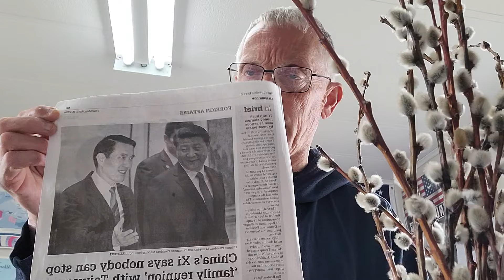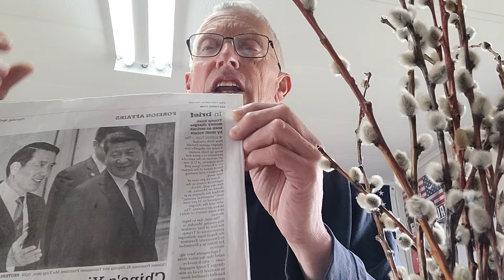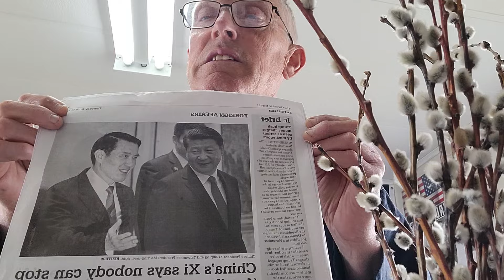REAL CHINA , FREE CHINA , IS. TAIWAN 🇹🇼 / MAINLAND CHINA IS A GODLESS. - EVIL 😈 COUNTRY